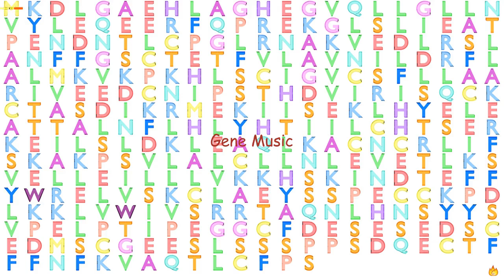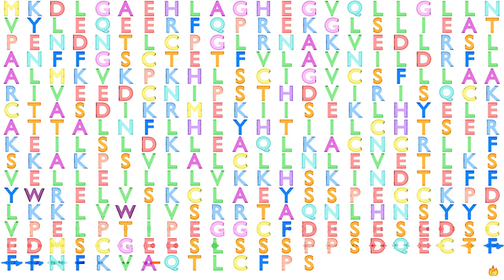Gene Music using Protein Sequence of CCNG2 "CYCLIN G2"